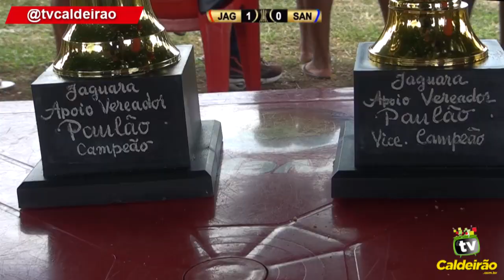GOLEADA HISTÓRICA!!! JAGUARA 6 X 0 SANTA MARTA (SALVADOR) | JAGUARA CAMPEÃO DO JOGO ENTRE AMIGOS